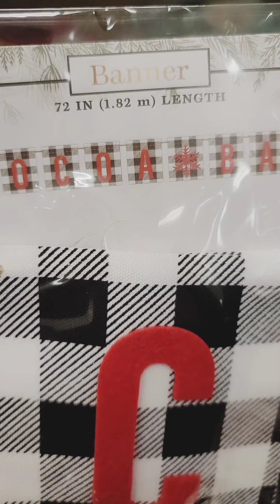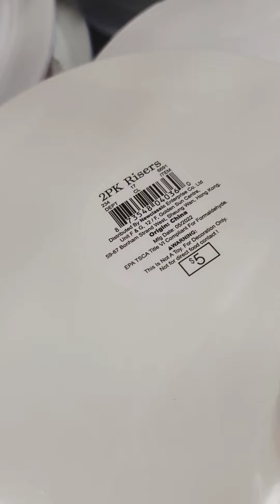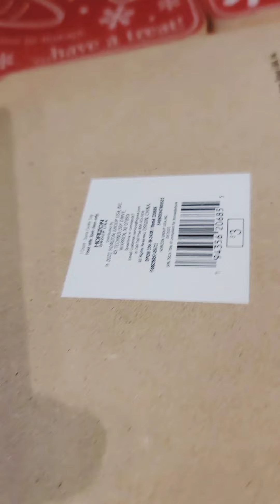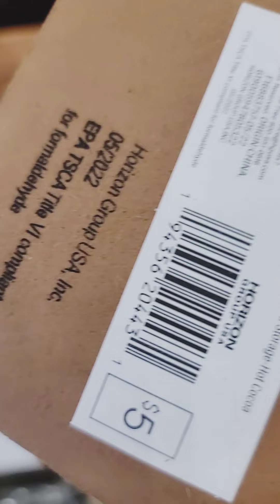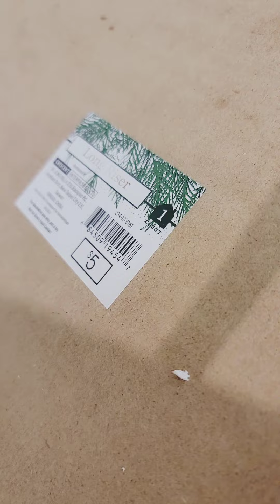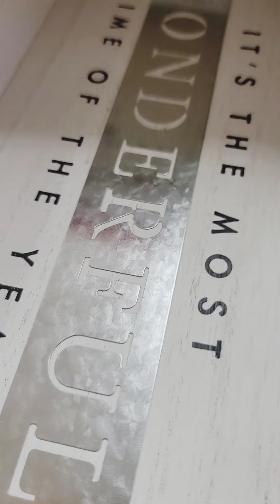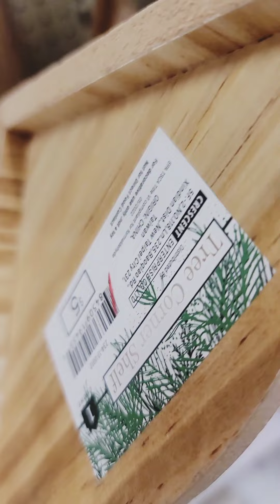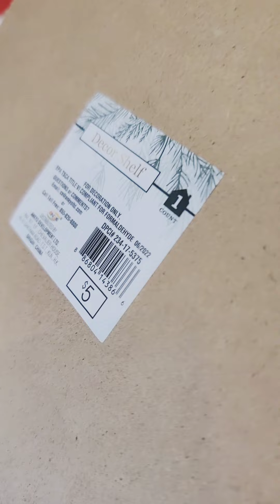Target Christmas 2022 Shopping Trip 10/28/22 Walkthrough Bullseye Playground Dollar Spot New Finds